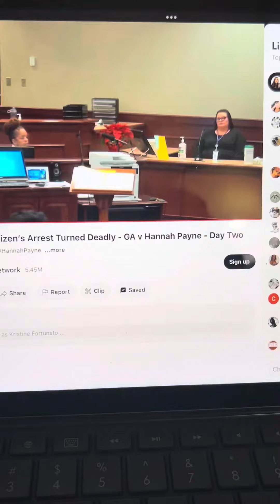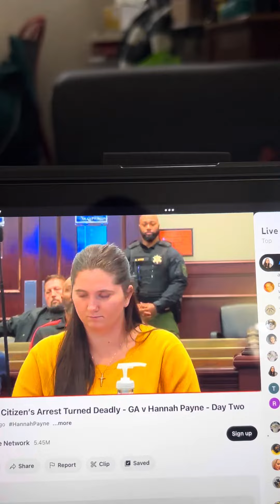Day 2 3 witness